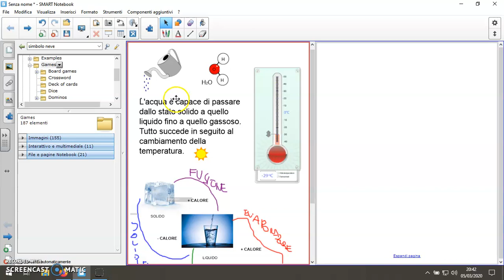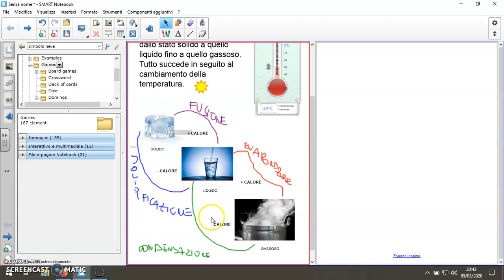Registrazione #3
Ripasso dei passaggi di stato classe terza primaria